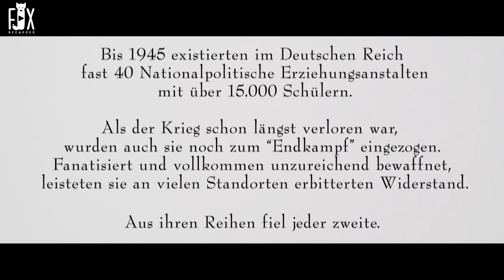They said he is weak and will not able to carry out military training they are shocked |movie recap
They said he is weak and will not be able to carry out military training, but they are shocked